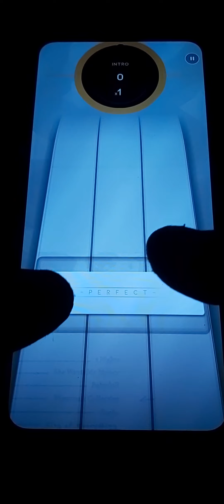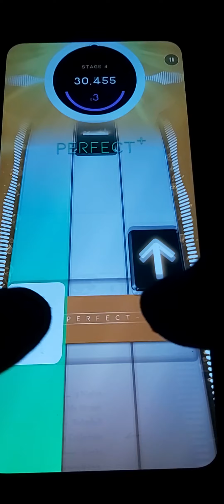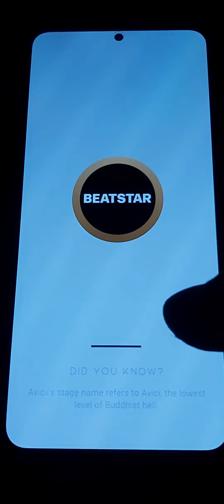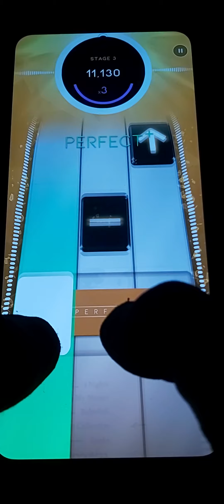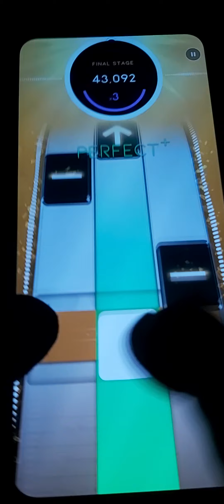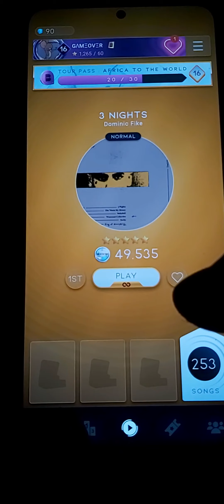[BeatStar] 3 Nights - Dominic Fike - THMBS 💎 walk through